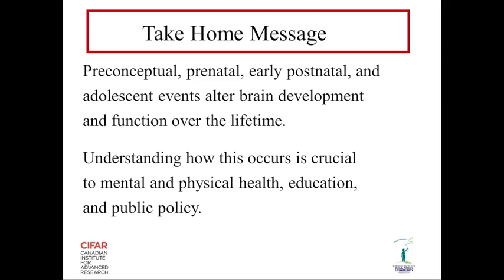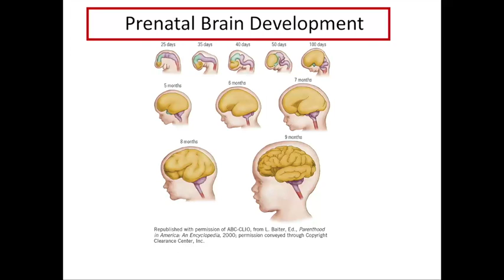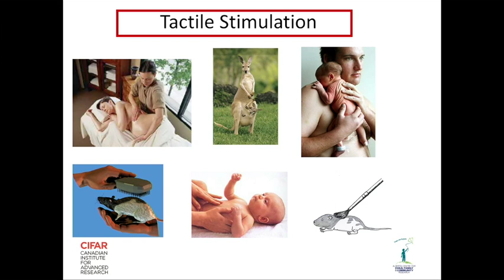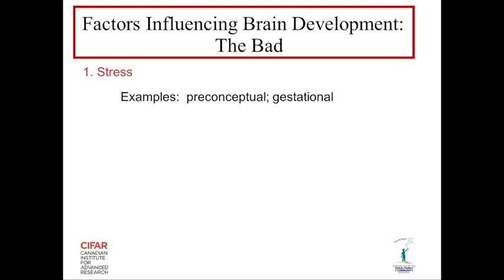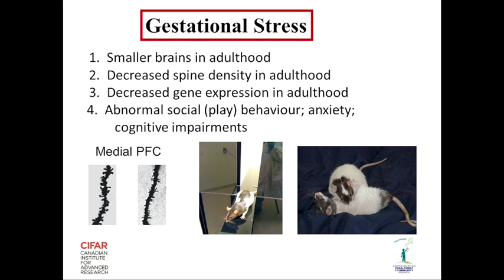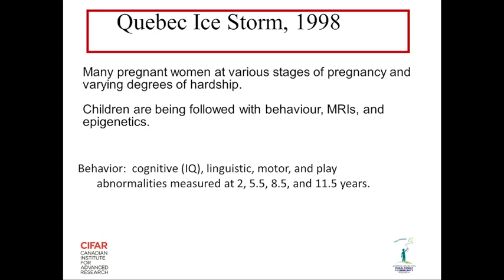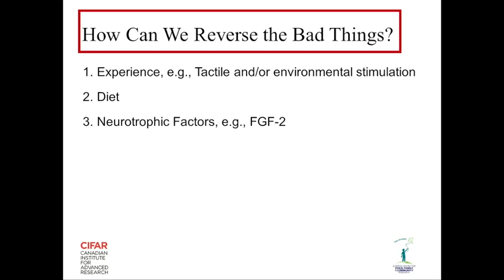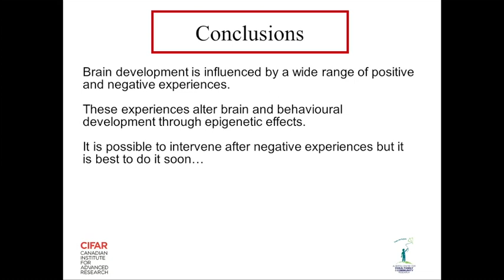Combating Early Childhood Adversity - Bryan Kolb: Plasticity in the Developing Brain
Bryan Kolb: Plasticity in the Developing Brain

Kolb is a Senior Fellow in CIFAR's Child & Brain Development program and neuroscientsit at the University of Lethbridge.

On June 29th, 2016 in partnership with PolicyWise for Children and Families, CIFAR held a Change Makers dialogue to explore how early life experience can impact academic achievement levels, health and well-being over the long term and the interventions that would be effective in reaching the most at risk youth in schools.